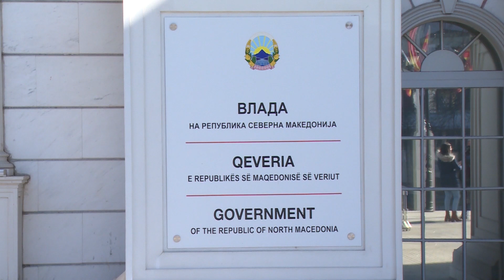Нема како да се фатат дојавувачите на бомби: Странските ВПН конекции голем проблем за полицијата